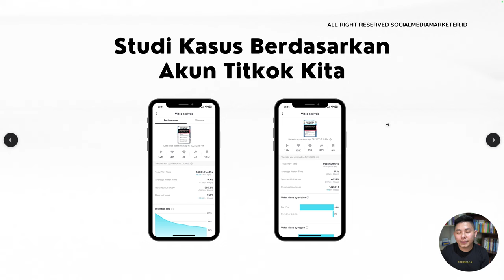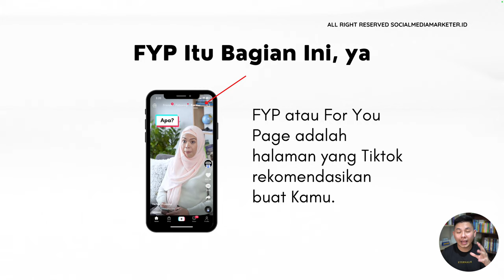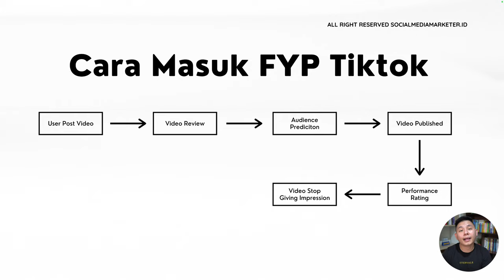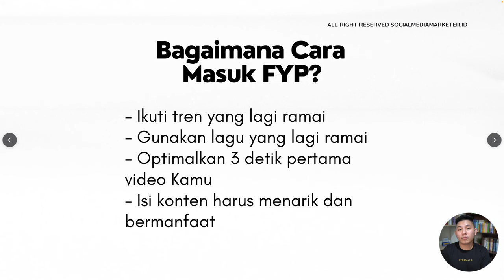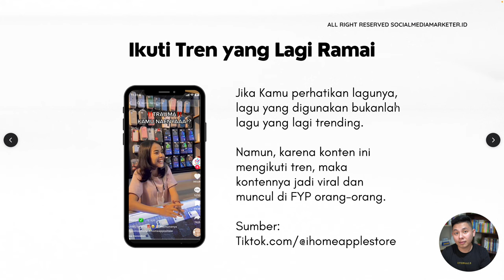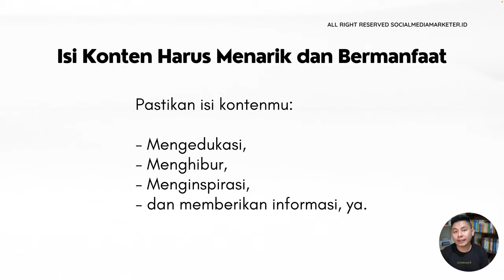Cara Kontenmu Masuk FYP di Tiktok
Kamu Content Creator Tiktok yang sering bikin konten tapi susah untuk masuk di FYP? Yuk, simak video ini sampai habis karena di video kali ini kita akan belajar tentang gimana sih, cara konten Kamu masuk FYP di Tiktok!